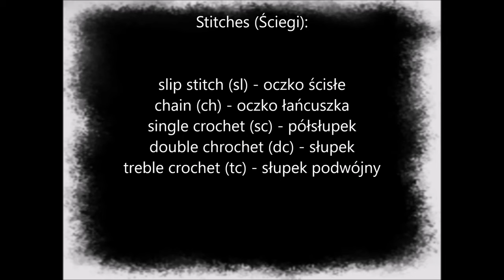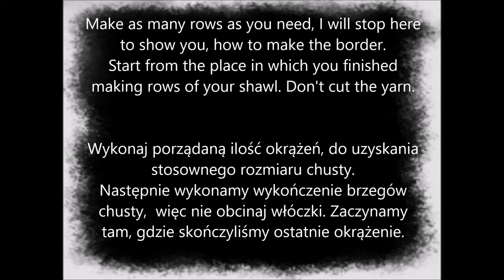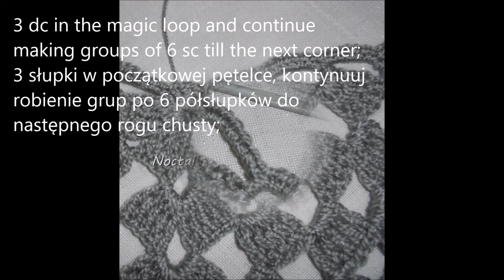Crochet triangle shawl - step by step photo tutorial (Szydełkowa chusta, foto przewodnik)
This is my simple photo tutorial for the crochet tirangle shawl.
(To jest mój foto przewodnik do wykonania trójkątnej szydełkowej chusty.)
More informations on my blog creativenoctally.blogspot.com
(Więcej informacji na moim blogu kreatywnanoctally2.blogspot.com)